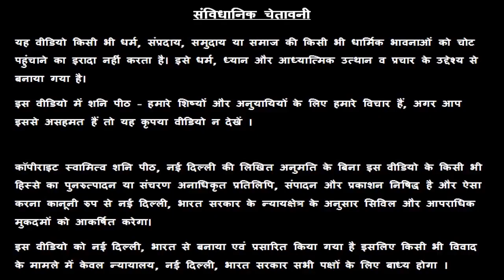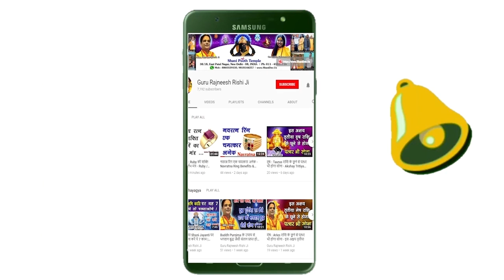Dhanu Rashi - Aaj Ka Dhanu Rashifal - धनु राशि - आज का धनु राशि फल - स्वामी राज ऋषि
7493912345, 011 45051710